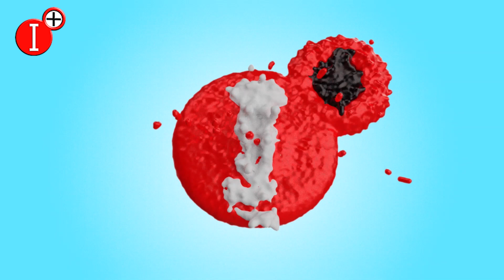⭕DISCURSO DE MIGUEL ÁNGEL VALVERDE, PRESIDENTE DE LA DIPUTACIÓN -XX GRAN GALA DE LOS PREMIOS IMÁSTV